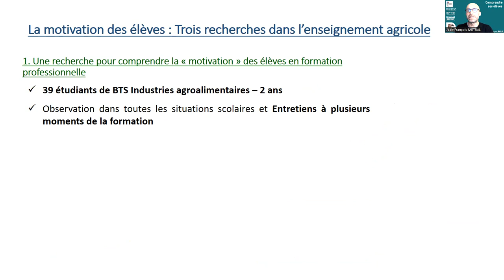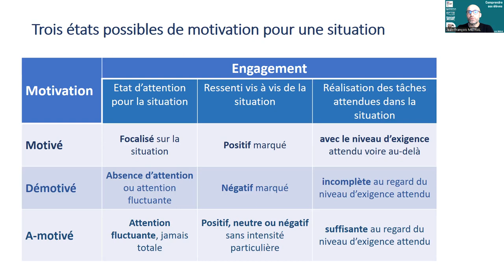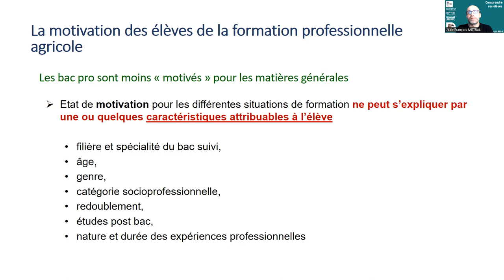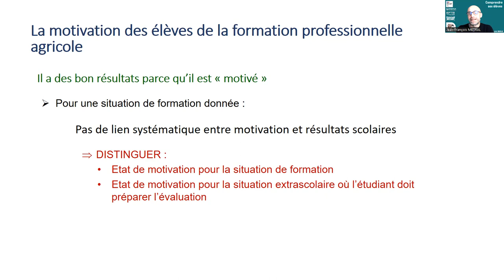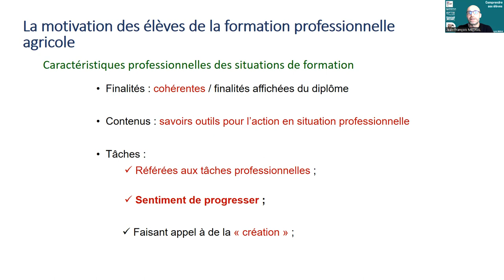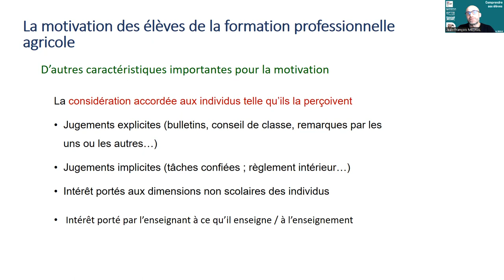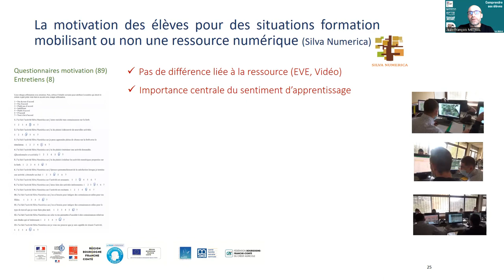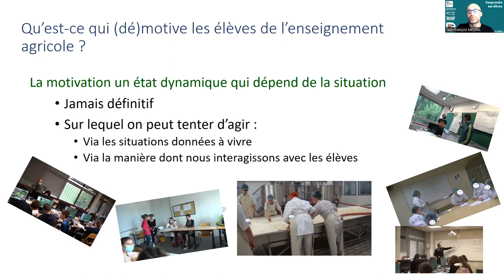Jean-François Métral. Qu’est-ce qui (dé)motive les élèves de l’enseignement agricole ?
Pour échanger avec Jean-François Métral le mardi 16 mai 2023 à 12h30, inscriptions

Intervenante : Jean-François Métral, ingénieur des Ponts des Eaux et Forêt, docteur en Sciences de l’Éducation et de la formation, chargé de recherche et de formation, unité de recherche Formation et Apprentissages Professionnels, Institut Agro Dijon.

La question de la motivation des élèves constitue l’une des préoccupations principales des acteurs de l’enseignement. La motivation serait le déterminant de ce qu’ils apprennent à l’école et de leur réussite scolaire. Elle est souvent associée à l’élève (il est ou n’est pas motivé) et mise en lien avec son origine sociale et familiale. Elle serait favorisée par des pédagogies plus ludiques, concrètes ou encore par l’usage d’outils numériques. En formation professionnelle, elle serait liée à la finalisation professionnelle des enseignements et des situations proposées (comme les stages ou les séances utilisant l’exploitation du lycée), en particulier lorsque l’élève a un projet professionnel.
Jean-François Métral explique comment ces allants de soi s’avèrent peu opérationnels pour comprendre ce qui (dé)motive nos élèves. Pour cela, il s’appuie sur plusieurs projets de recherche qu’il a conduits auprès d’élèves de l’enseignement agricole.

00:00 Présentation et introduction
00:28 Exposé
21:04 Conclusion et références